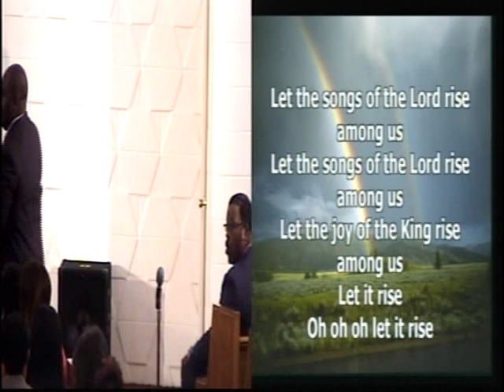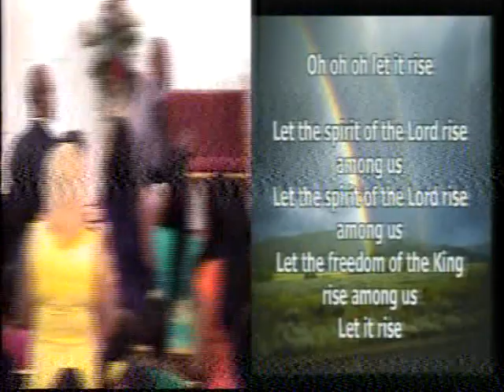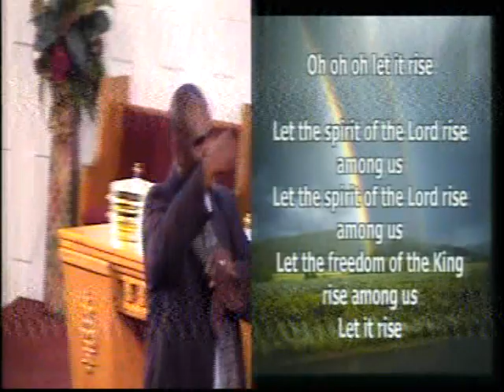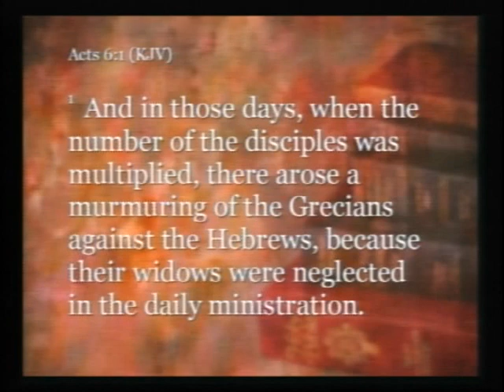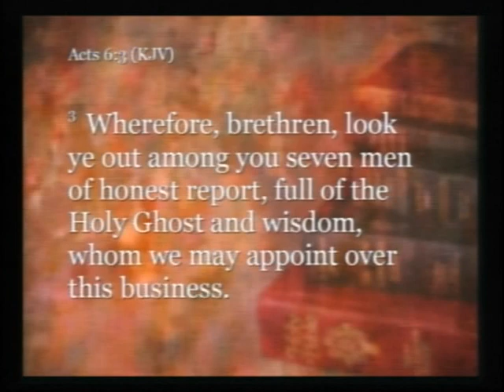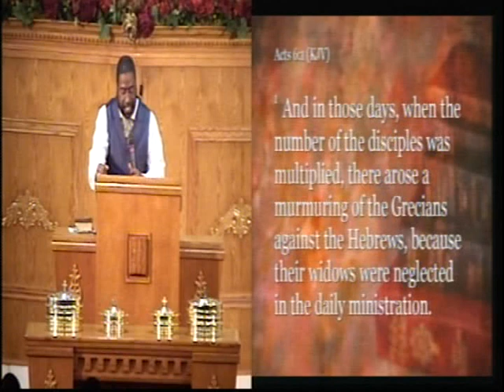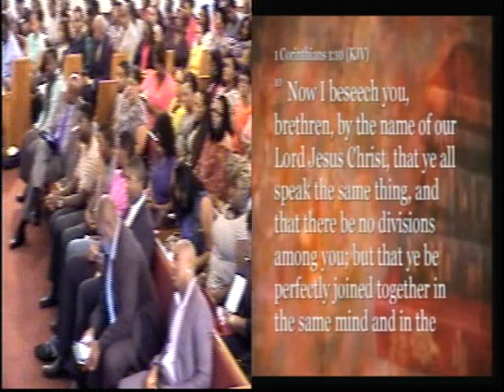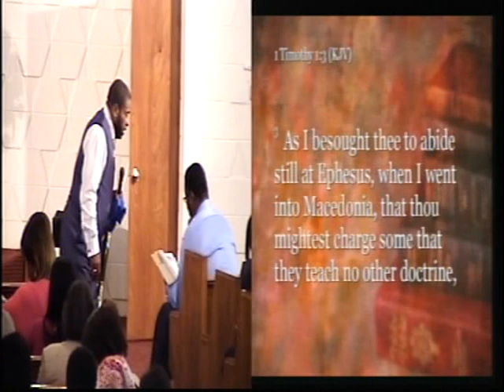The Making of Deacons Part I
The video is the worship service of July 14, 2013 at the Bellfort Church of Christ.  Bro. Frank Melton III gets things to a great start with "Let It Rise".  Bro. James Glenn preaches on "The Making of Deacons". (Part 1 of 3 lessons - Make sure and view them all)